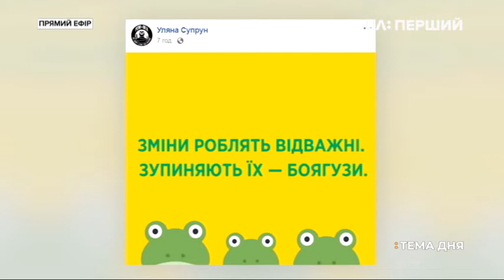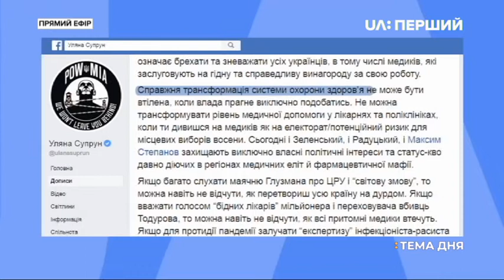Тема дня. Ревізія медичної реформи